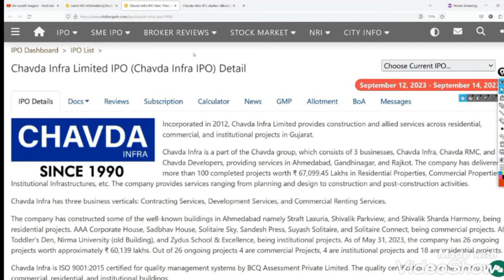chavda sme ipo